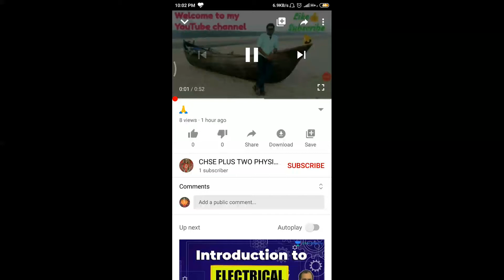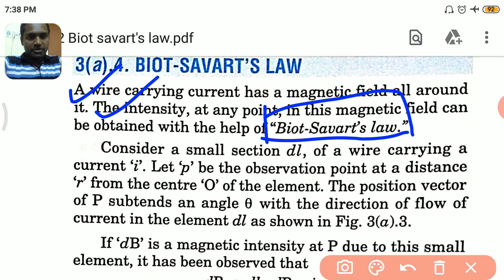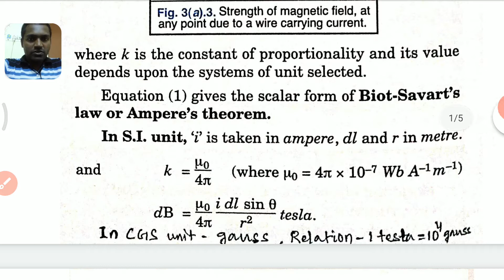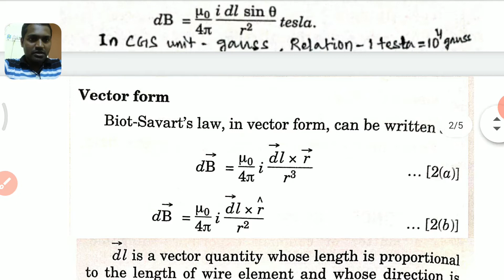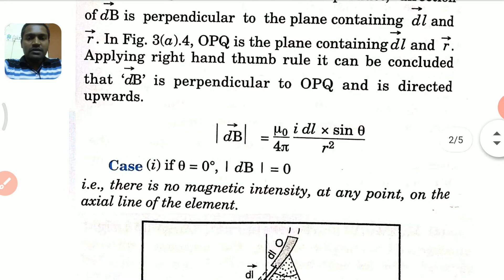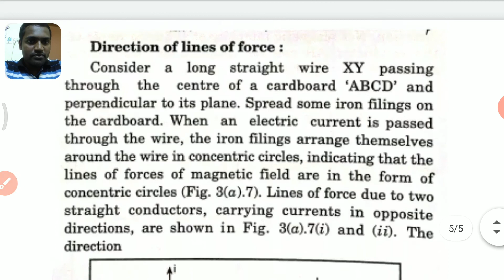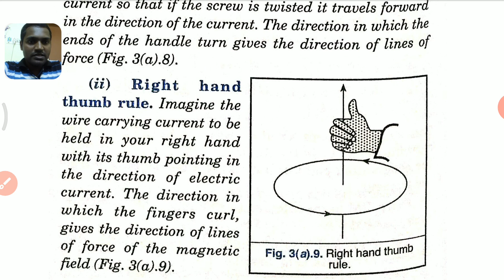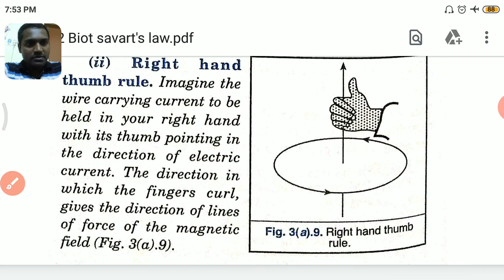Biot-Savart's law (MOVING CHARGES & MAGNETISM Lec-2)